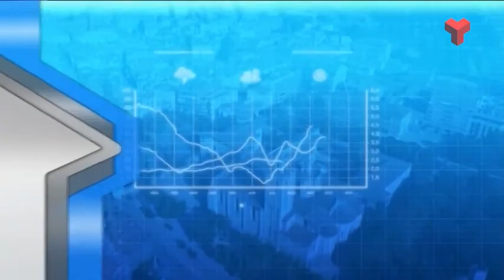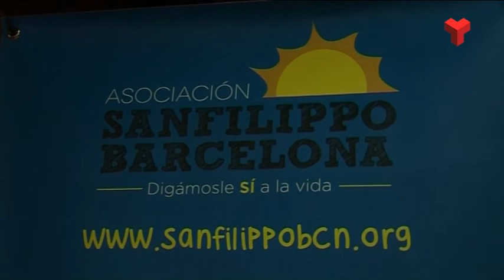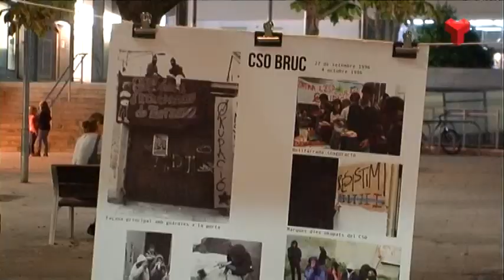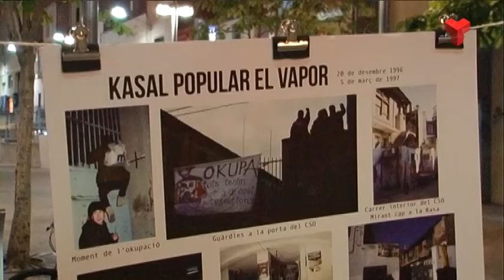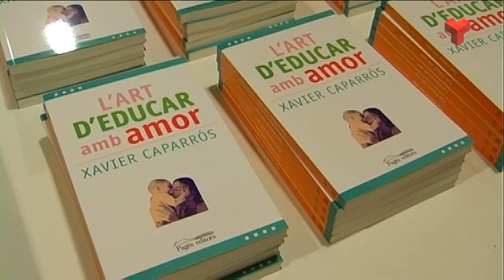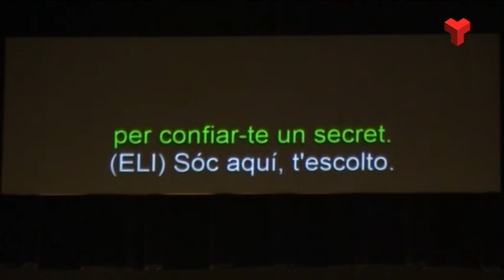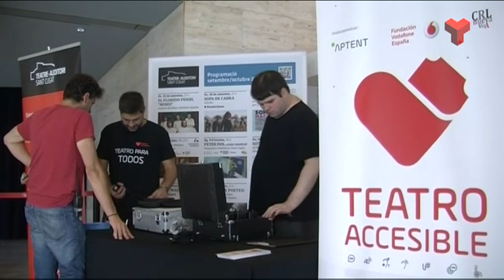Al dia Vallès Occidental dilluns 10-10-2016 de Canal Terrassa